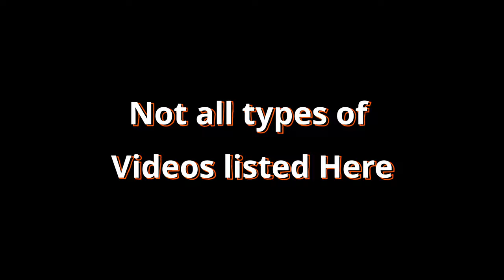Welcome to NorthernANTs, Intro to the Channel video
Welcome to NorthernANTs, Intro to the Channel video, This give a very small glimpse into what the channel has to offer.